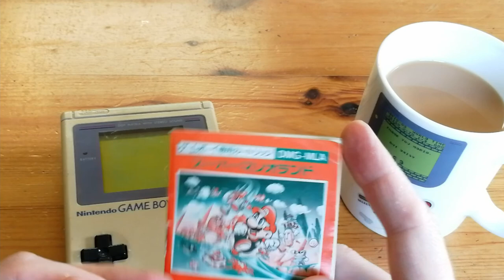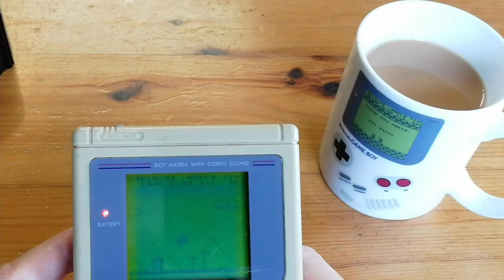Super Mario Land Magic Mug - Nintendo GameBoy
Time for a tea break.
We take a look at the GameBoy Magic Mug from AliExpress, whilst playing some Mario Land on the Nintendo GameBoy.
Oh man, the screen certainly did not age well.  After the years, it has turned into a blurry mess.